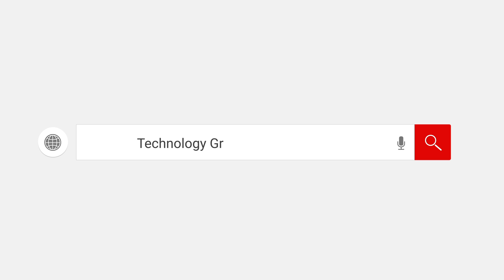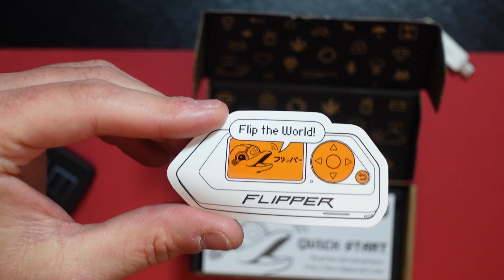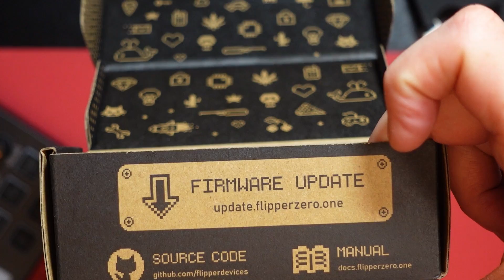The Flipper Zero! Fun or Scary?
The Flipper Zero is a versatile, open-source, portable multi-tool for geeks and pentesters. It's designed to make hardware exploration, firmware flashing, debugging, and fuzzing more accessible and fun.

The Flipper Zero has a variety of features, including:

Radio support: It can communicate with a wide range of radio protocols, including RFID, NFC, IR, and sub-GHz. This allows it to read, clone, and emulate RFID and NFC tags, radio remotes, and other devices.

GPIO interface: It has a general-purpose input/output (GPIO) interface, which allows it to be connected to a variety of external hardware, such as sensors, actuators, and displays.

Scripting support: It supports scripting in Python, Lua, and C, which allows users to create their own custom tools and applications.

The Flipper Zero is still under development, but it has a growing community of users and developers who are creating new features and applications for it.

Here are some examples of what the Flipper Zero can be used for:

Reading and cloning RFID and NFC tags

Opening keyless entry systems

Controlling garage doors and other remote-controlled devices

Debugging and flashing firmware on electronic devices

Fuzz testing to find security vulnerabilities

Creating custom tools and applications for interacting with hardware

The Flipper Zero is a powerful tool, but it's important to note that it can also be used for malicious purposes. It's important to use the Flipper Zero responsibly and ethically.

Starting at $169 USD